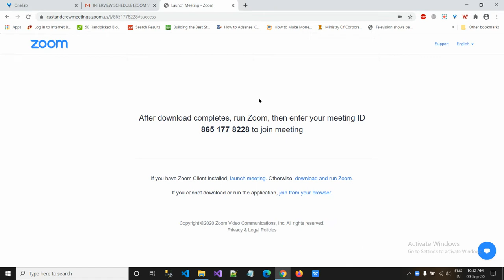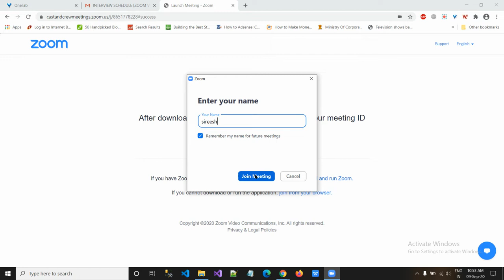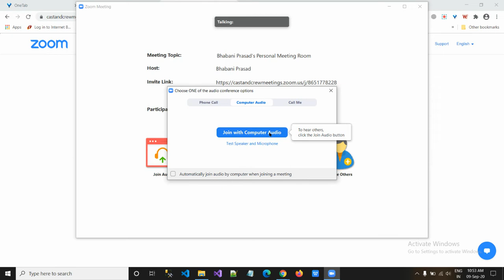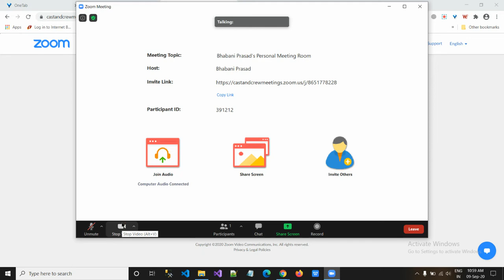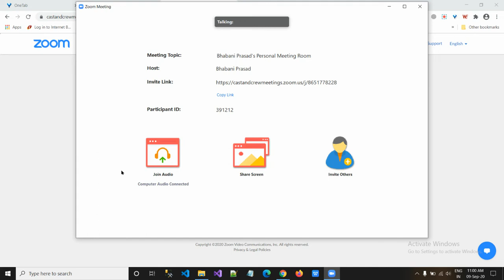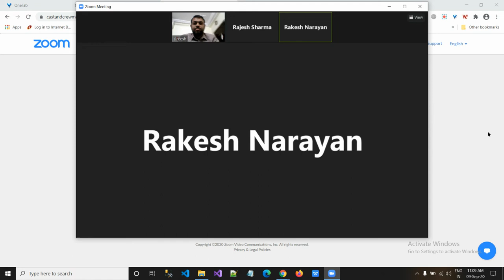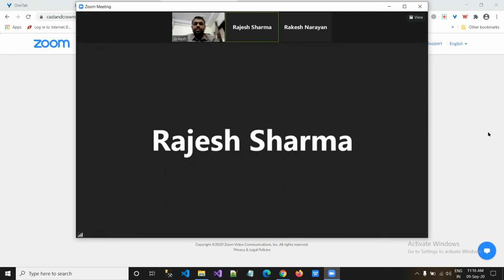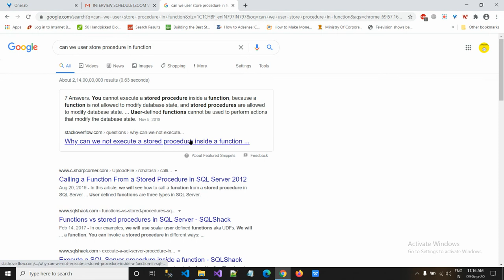DOT NET Core Expert Shares Top C# Angular SQL MVC Interview Questions!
In this lesson, we have shown

Real time dot net core mvc C# angular SQL live interview part2

React.JS Question Bank Paperback:

React.JS Question Bank (1) Kindle Edition:

Mean stack ALL-IN-ONE QUESTION BANK (1) Kindle Edition:

ASP.NET WEB API Question Bank Kindle Edition:

MS SQL Server Question Bank Paperback:

DOTNET ALL-IN-ONE QUESTION BANK FOR INTERVIEWS: DOTNET, C#, ASP.NET, MVC, Angular,React,SQL server, Javascript ebook:

NodeJS Quetion Bank ebook:

Kansiris - for passionate programmers.
This channel is all about teaching and inspiring developers to
 build applications/ websites in various technologies like Angular, NodeJS, Asp.Net MVC, JavaScript, SQL, React, Python etc.

Happy Watching:)